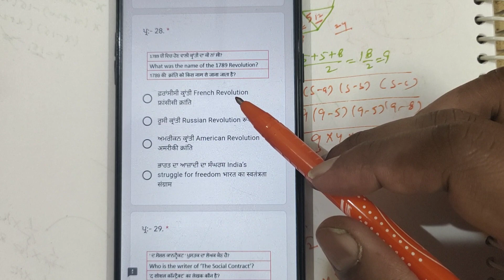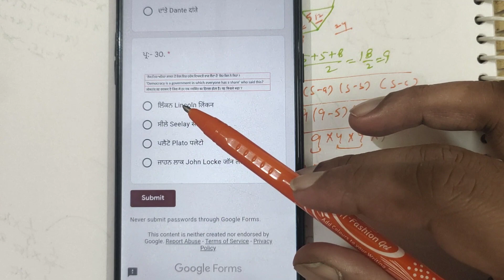9th/Solution of PAS 2nd revision test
9th/Solution of PAS 2nd revision test held on 25th October 2020